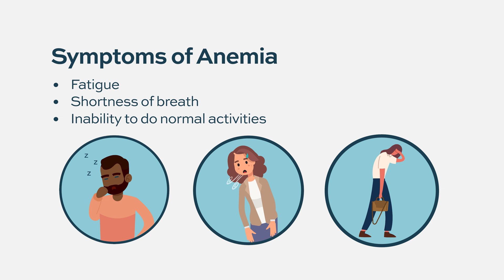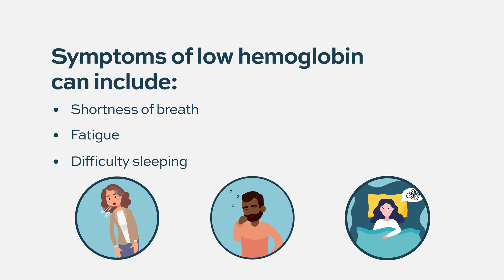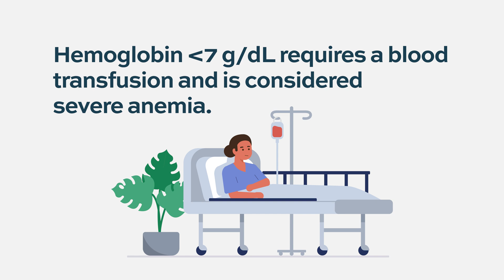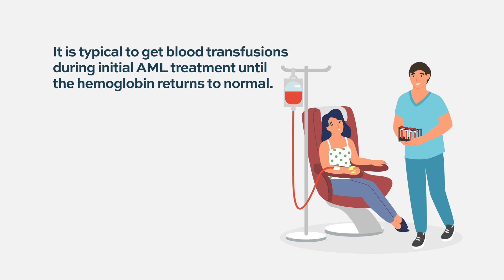What is hemoglobin and why do people with AML experience low levels?